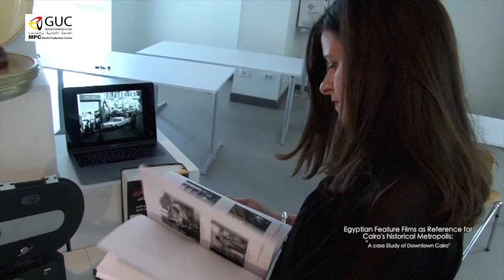The Movie Memorial of Class 2019 Faculty of Pharmacy & Biotechnology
The Movie Memorial of Class 2019 Faculty of Pharmacy &
Congratulations

الجامعة الألمانية بالقاهرة كلية الصيدلة فيلم التخرج 2019